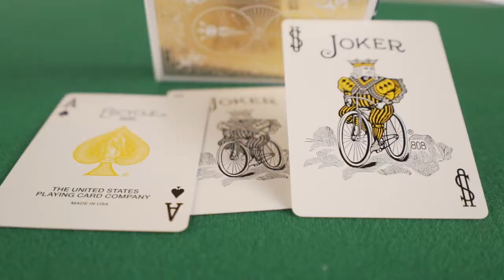Bicycle - Foil back - Gold